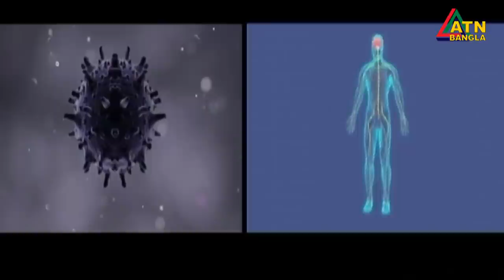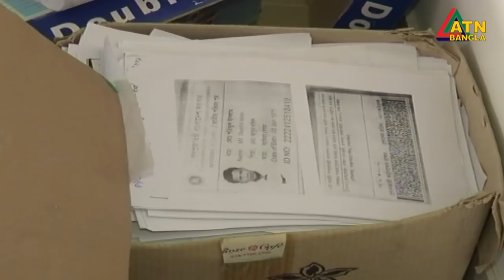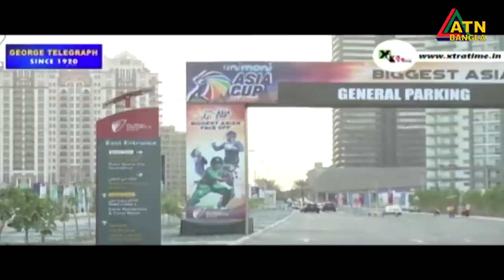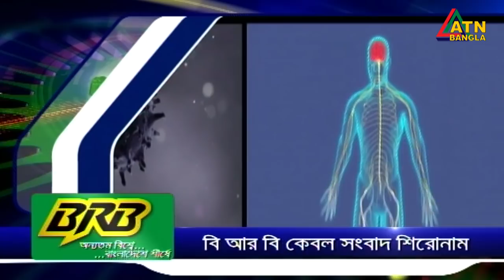এটিএন বাংলা সকাল ১০টার সংবাদ । 24.04.2020 | ATN Bangla 10am News